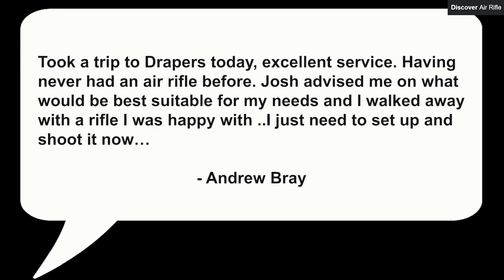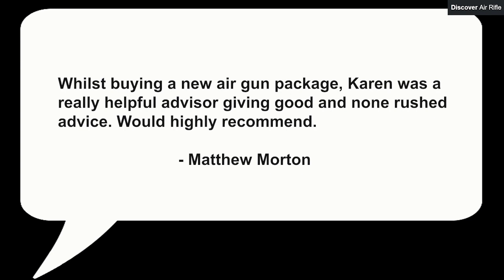Drapers Airguns - Air Rifle Shop in Nottingham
One of the biggest and largest airgun showrooms within England. We supply everything from guns and their accessories through to clothing, hunting knives and binoculars, and we offer a great service at the shop itself along with competitive prices. If you wish to visit you can spend your time viewing all our items and test products to your complete satisfaction on purchase. All of our staff will welcome you and are happy to help with any queries. Our shop also provides a gunsmith. If you have a problem with your gun, purchased from us or anywhere else, we will be happy to take a look and aim to fix it for a competitive fee, depending on the repair needs.